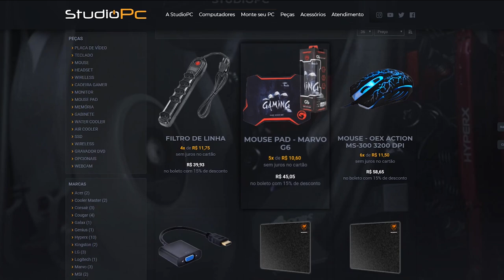GTA V : CORRIDA EXPLOSIVA, OS MANOS FAZEM DE TUDO PRA GANHAR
🎬GangueMercenária!